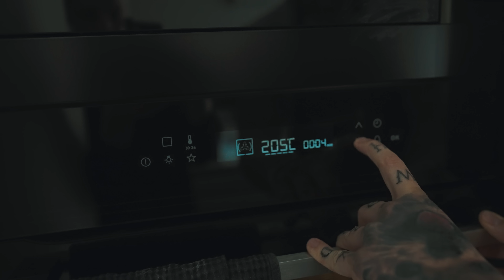IDEALNE BUŁKI DO HOT DOGÓW + Przepisy na New York i Sonoran Dog - Foxx Gotuje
🔪Zdobądź mój autorski nóż książka z 101 przepisami na koktajle 🍳 Sklep z jakościowymi akcesoriami do gotowania

Klasyczne Brioche (lekko zmodyfikowany):

UWAGI:

Mleko opcjonalnie możecie zamienić na wodę.

W oryginalnym przepisie na start podawałem 320g mąki, jednak z perspektywy czasu i tak się dodawało sporo dodatkowej mąki podczas wyrabiania więc tutaj poprawiona wartość - 360g.

Do garnka na średnim ogniu dajemy:

Starter (Tangzhong):

*60ml mleka
*30ml wody
*20g mąki (polecam typ 00)

Chwilę mieszamy aż wyjdzie gęsta pasta. Odstawiamy.

Do szklanki:

*120ml mleka o temperaturze około 35 stopni
*9g suchych drożdży

Dokładnie mieszamy i zostawiamy na 8 min.

Do miksera z hakiem do ciasta (lub robimy ręcznie w misce):

*340-360g mąki chlebowej lub 00 (jeśli zwykła to potrzeba trochę więcej - dodawać pod koniec mieszania do uzyskania odpowiedniej konsystencji)
*35g cukru
*7g soli

Włączamy na średnie obroty

Do tego nasz starter oraz 1 jajko i 1 żółtko. Następnie 40g miękkiego masła.

Po kilku minutach, wyciągamy ciasto na posypany mąką blat i formujemy delikatnie kulę.

Wkładamy ją do miski pod przykryciem (np. podwójnie ścierką) na 1,5h do piekarnika wyłączonego, ale z włączonym podświetleniem. Dzięki temu temperatura w środku powinna wynieść mniej więcej 25 stopni.

Po 1,5 wyciągamy miskę, uderzamy ręką w ciasto by wybić powietrze i wykładamy je na blat. Dzielimy i formujemy kulki około 90g, kładziemy na kilku minut. Robimy placki i rolujemy na wałki. Układamy na blaszy z papierem do pieczenia, z zachowaniem dystansu.

Przykrywamy folią i zostawiamy na 45-60 min.

Po tym czasie, wyciągamy, piekarnik nastawiamy na 190-200 stopni, pieczemy 15 min, można posmarować je eggwashem (jajko + woda lub mleko), a po wypieku dodatkowo posmarować masłem.

New York Hot Dog:

Sos:

- 1 łyżka oleju
- 2 duże cebule
- 2-3 ząbki czosnku
- trochę koncentratu pomidorowego (2-3 łyżki)
- 1 łyżeczka cayenne lub chili
- 1 łyżeczka papryki słodkiej
- 1 łyżeczka czosnku w proszku
- 1 łyżeczka cebuli w proszku
- 1 łyżeczka soli
- 1 łyżeczka pieprzu
- 1 łyżeczka musztardy w proszku (lub zwykłej)
- 1/8 łyżeczki cynamonu
- 1/4 szklanki octu (najlepiej winnego)
- 1/4 szklanki brązowego cukru
- 2 szklanki wody
- kilka łyżeczek wody i skrobii ziemniaczanej

Dirty Water do parówek:

- 1 litr bulionu wołowego
- 1 łyżeczka gałki muszkatołowej
- 3 łyżki octu winnego
- 1 łyżeczka czosnku  w proszku
- 1 łyżeczka cayenne
- 1 łyżeczka kminu rzymskiego
- sól do smaku
- pieprz do smaku
- 1 łyżeczka cukier brązowy
- ketchup (do smaku)
- odrobina oliwy
- 1/2 łyżeczki płatków chili
- opcjonalnie cebula świeża

Spis

0:00 - 0:20 - Wstęp
0:21 - 1:30 - Bułki Brioche do Hot Dogów
1:31 - 3:44 - New Hot Dog - sos
3:45 - 6:35 - Dirty Water do parówek
6:36 - 9:27 - Ciąg dalszy przepisu
9:28 - 14:31 - Sonoran Hot Dog